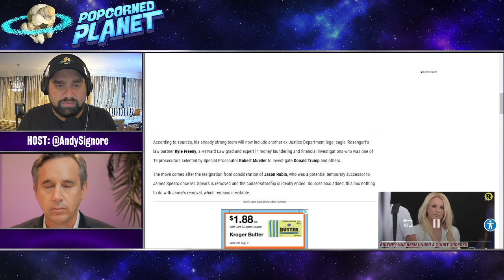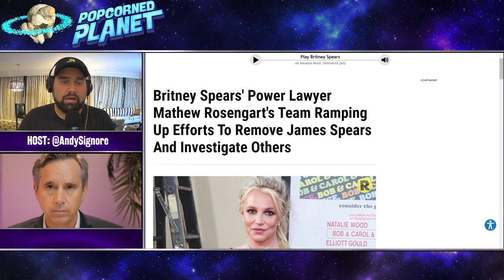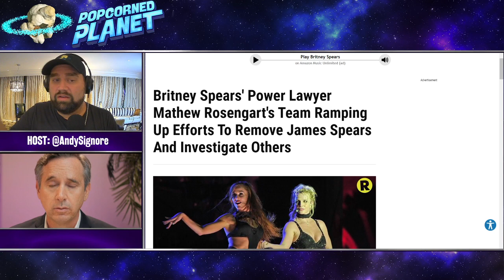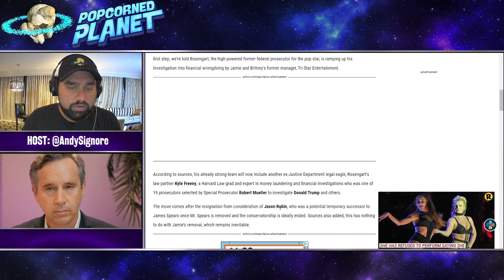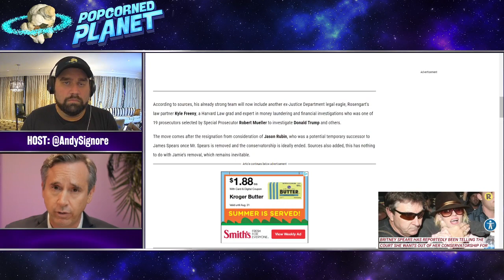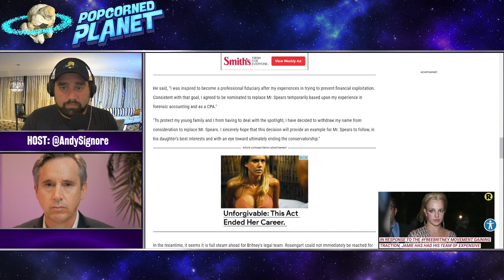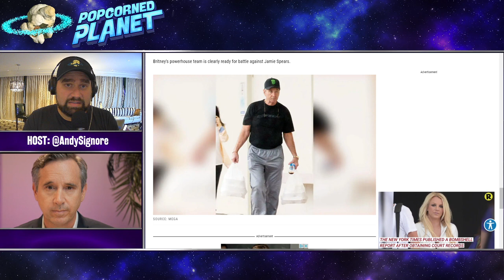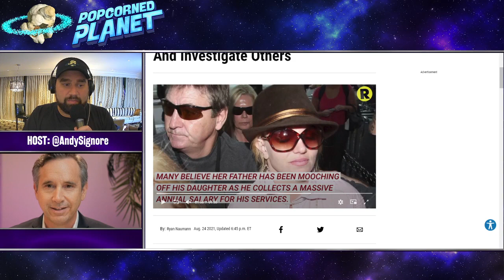JAMIE DESTROYED! Britney Spears Adds New Lawyer as Conservator STEPS DOWN!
Join me and lawyer Christopher Melcher - Discussing Britney Spears and Jason Rubin  - Lawyer reacts to Free Britney - The latest Britney Spears News! What's happening with Britney Spears Conservatorship now? What is happening with Britney Spears lawyer / Britney Spears attorney? When will it be time to jail Jamie and we can say JAMIE DESTROYED!?